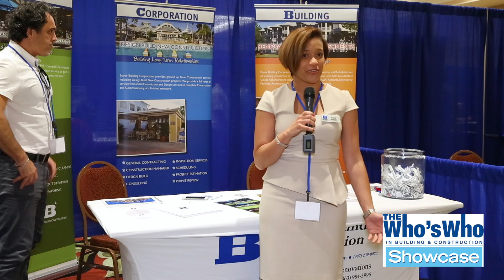The Who's Who Showcase: Orlando, FL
The Who's Who in Building & Construction Showcase was held at the Rosen Plaza Hotel in Orlando, FL on May 18th, 2017.